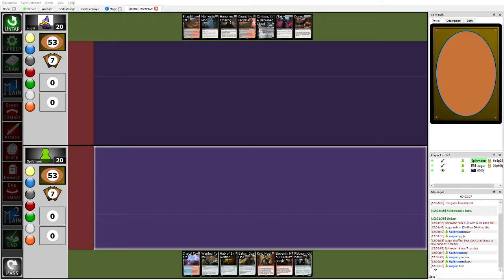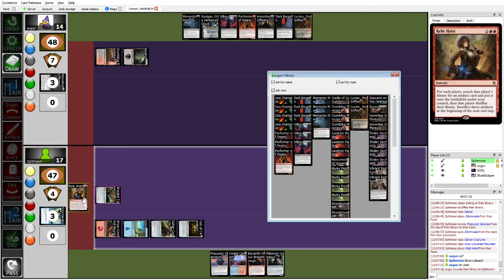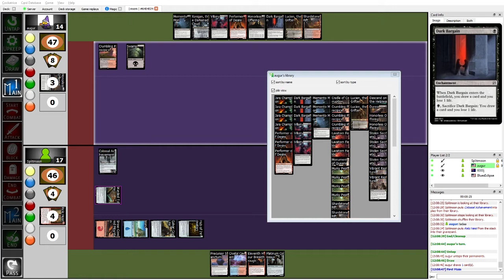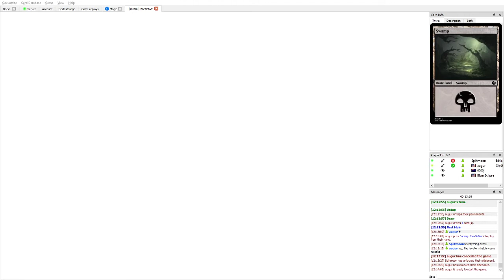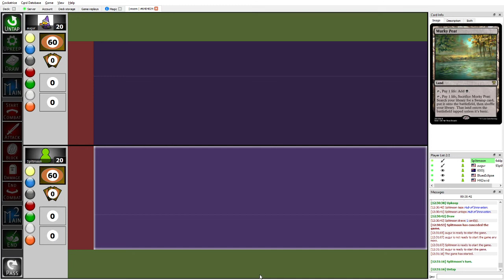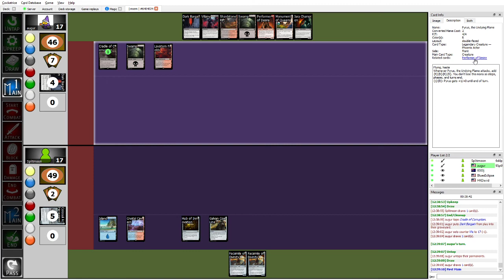Grand Prix Lafayette - Splitmoon (UR 11th Hour Combo) Vs. Augur (Br Villainy)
Thanks to 6000j for his guest commentary for this video!

Round 1 Match for Grand Prix Lafayette for the MSEM format.

The art on the left is by Lorenz Hideyoshi Ruwwe and can be found
The art on the right is by Jason Nguyen and can be found

What is MSEM? MSEM stands for Magic Set Editor Modern, and is a nonrotating custom MTG format made entirely out of custom sets.